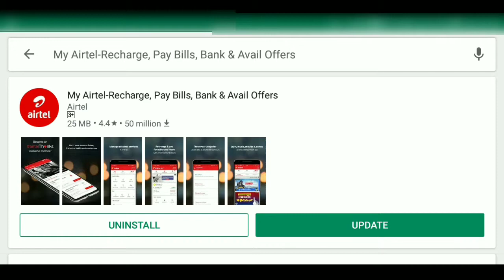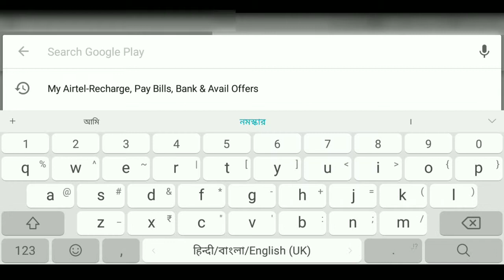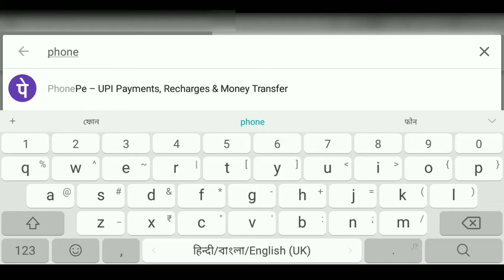What is Beta | Beta testing kya hai???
Namoskaar dosto subcuribe kijiye "Tech Gyani "YouTube channel ko.
*To dosto mein hoon susovon aap key sath,, mera youtube channel par aap savika swagat hai!
asha kartahoon mera video and meri Knowledge
App logo ke pass pouchapaun.
"" HOW TO USE, HOW TO INSTALL, HOW TO RUN, HOW TO RUN ""
To doston ajjki is video mein meine aapse baat karne bala hoon Ki Beta testing kya hain.. Or isko hum kaise kaha use karshaktehain.. And is ka fayda or lukshan ke bardemein